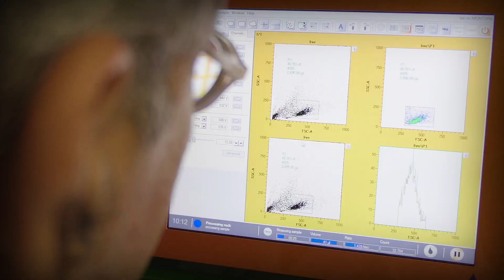CAR T-Cell Therapy for Cancer | Inside Dr. Dean Lee's Lab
Inside Dr. Dean Lee’s lab at Nationwide Children’s Hospital is some of the most stunning science happening in cancer research.

CAR-T Immunotherapy has been called a potential silver bullet against cancer.  It’s personalized, targeted therapy in which a patient’s T cells are altered to attack cancerous cells. This super-powered, custom-made treatment formula is revolutionizing cancer care for children who may have run out of options. It’s also laying the groundwork for new research and clinical trials for other childhood diseases.

Nationwide Children’s Hospital is a certified site for CAR-T Cell Therapy

Learn more about the game changing work of Dr. Dean Lee, Director of the Cellular Therapy and Cancer Immunotherapy Program at Nationwide Children's Hospital